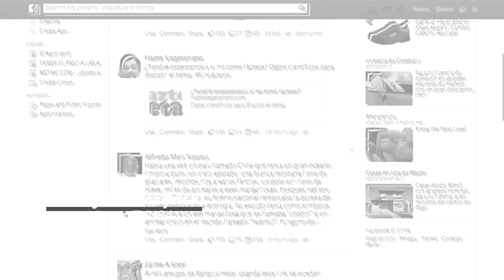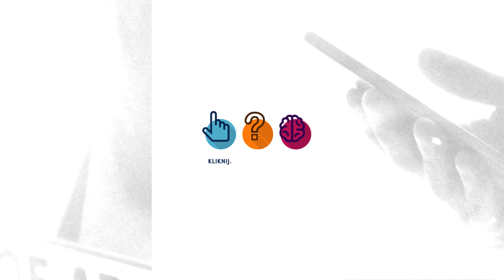Kliknij. Sprawdź. Zrozum | Wywiad: Maciej Słomczyński, TVN24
Czy wiesz, jak świadomie korzystać z informacji? Czy korzystasz z krytycznego myślenia, gdy trafiasz na coś, co wygląda podejrzanie? Jak wykorzystać nowoczesne technologie, aby sprawdzić, czy informacja jest prawdziwa? Trzy poważne pytania i jedna podpowiedź – zajrzyj do naszego poradnika „Kliknij. Sprawdź. Zrozum. Jak świadomie korzystać z informacji” i zacznij lepiej funkcjonować we współczesnym świecie!

Zapraszamy do zapoznania się w wywiadem z Maciejem Słomczyńskim z TVN24.